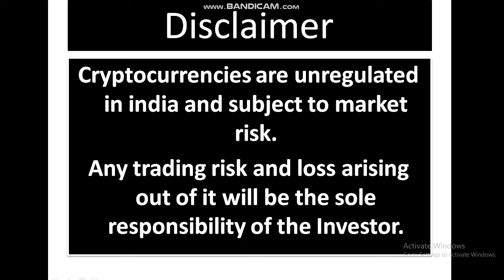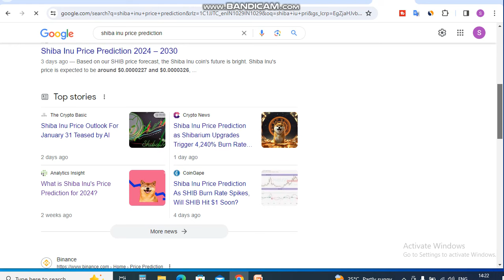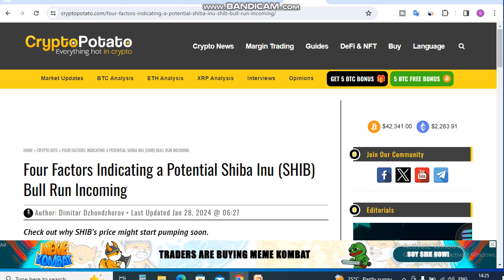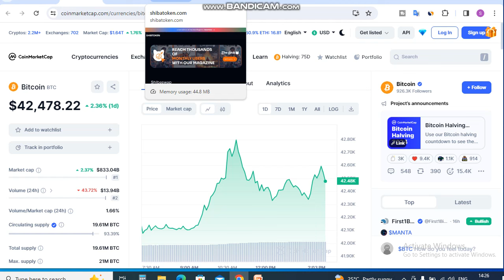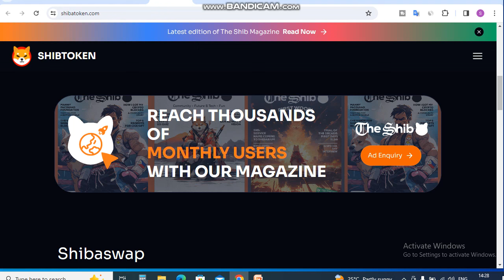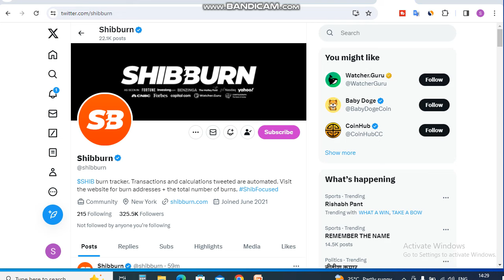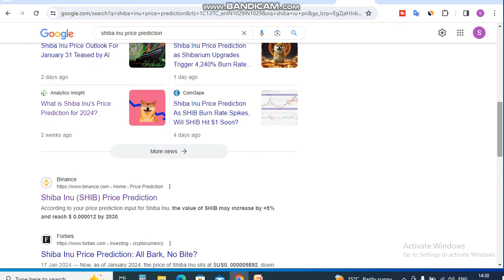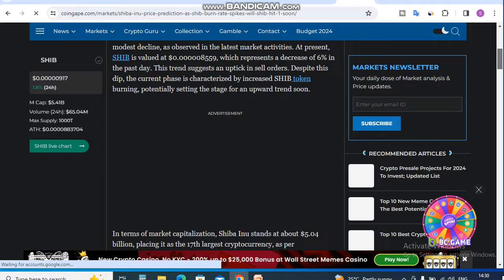Shiba inu 10,000,000% Pump in Next Year? || Shiba Inu Coin News Today || Shiba inu Price Prediction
Is Video me Ap Shiba inu 10,000,000% Pump in Next Year dekhege. Shiba Inu Coin News Today dekhege. yah apko Shiba inu Coin Price Prediction bhi bataya jayega.